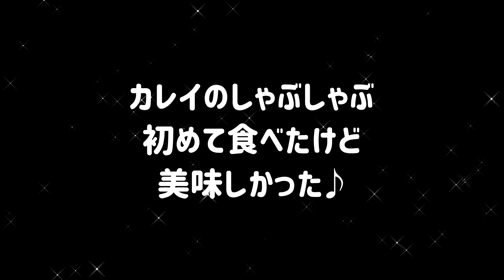《200円のしゃぶしゃぶ》一色さかな村で購入してきた200円の『イシガレイ』を『熟成』させて『しゃぶしゃぶ』にしてみました。今回の調理アイデアは視聴者の方から頂きました。そしてデザートもあるよ。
みなさん、本当にありがとうございます。

関虎徹 V金10号 三徳包丁 180mm

まな板 (中) 木製 ひのき 食洗機対応
日本製 防カビ 撥水加工 36cm

一色さかな村
〒444-0424

使用楽曲（提供サイト様）
フリーBGM DOVA-SYNDROME

きまぐれにゃんこ（一色さかな村のBGM）
歌手：Caro kissa
作詞/作曲：table_1(Caro kissa)/sunachu(Caro kissa)